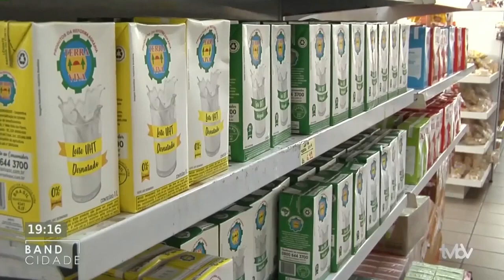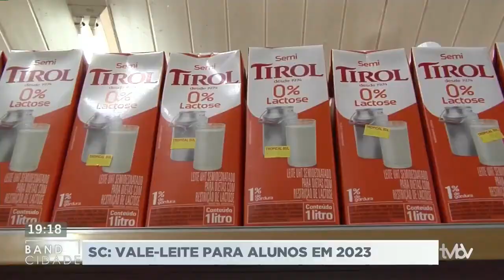Reportagem - Santa Catarina vai oferecer vale-leite para alunos de baixa renda.